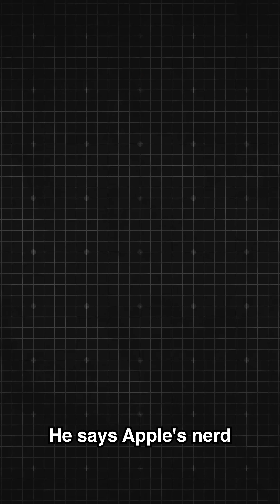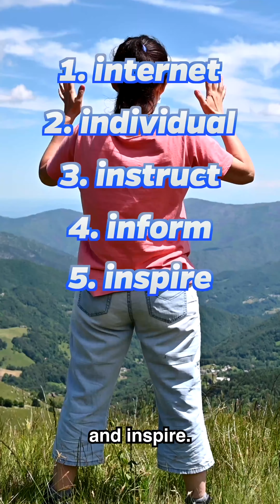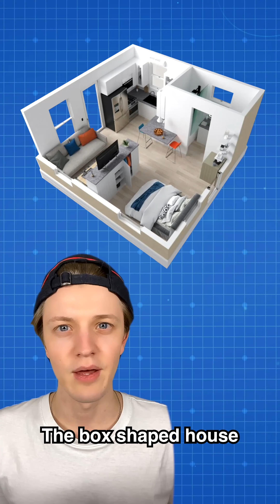New Emojis Coming Out In 2024